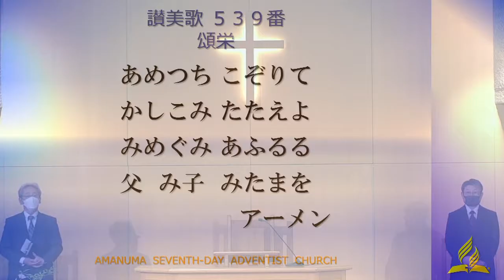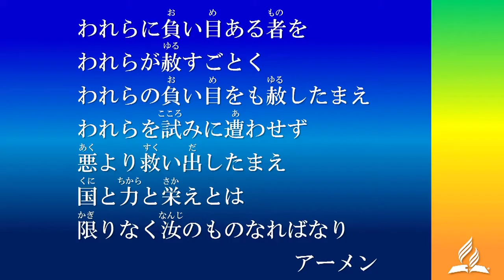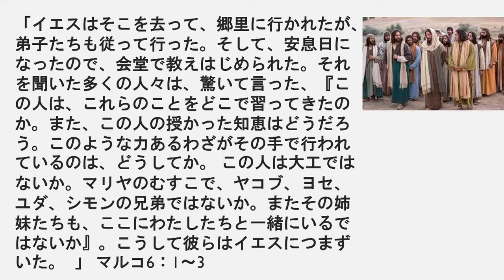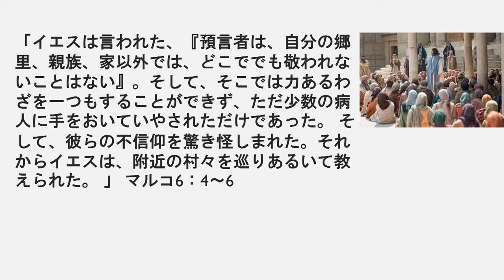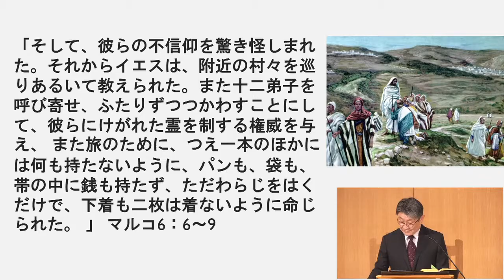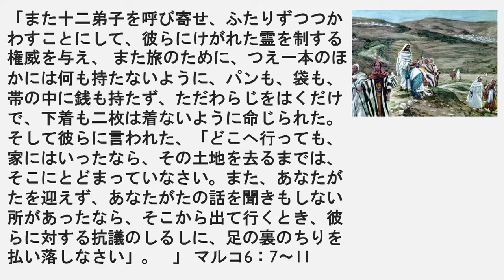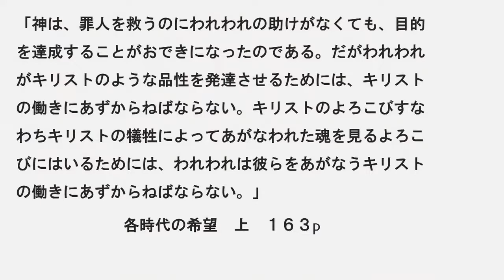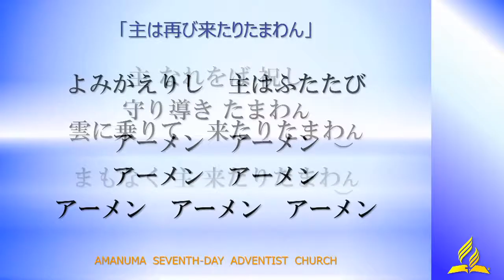天沼教会2022年5月21日礼拝「派遣」天沼教会主任牧師近藤光顕